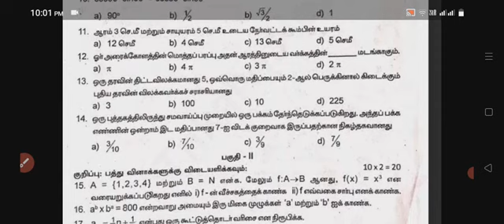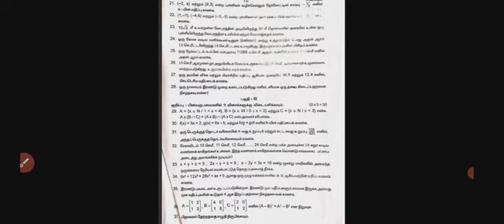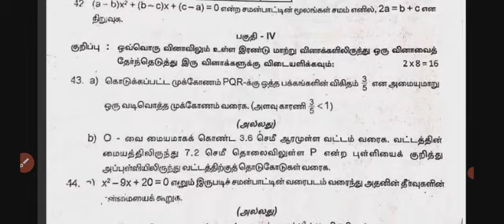10th maths half yearly question paper | 10th கணிதம் அரையாண்டு தேர்வு